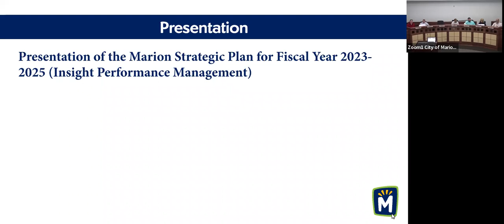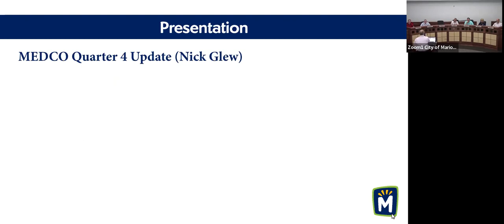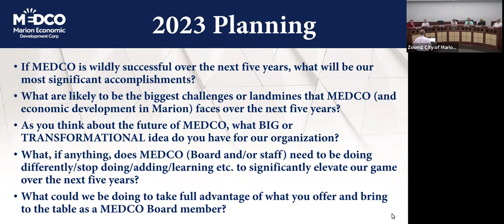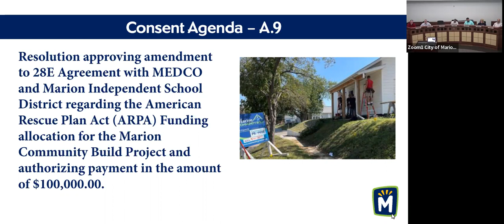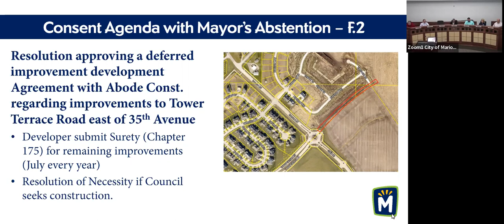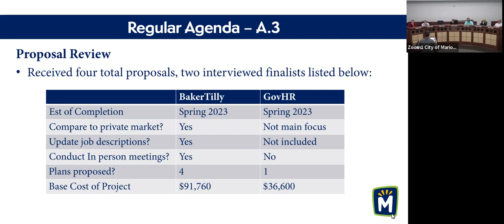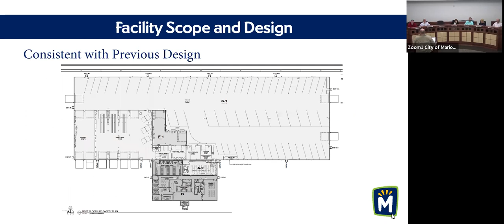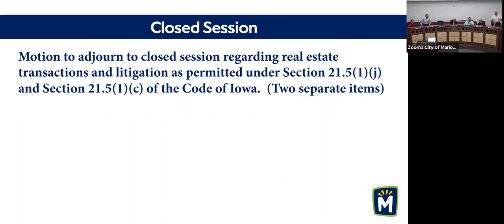City Council - Audio/Presentation - 10.18.22